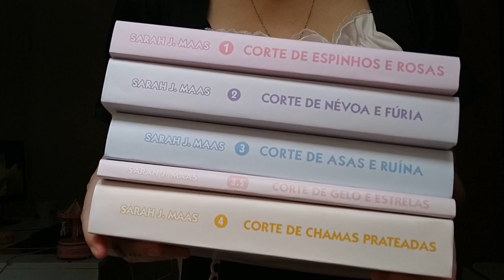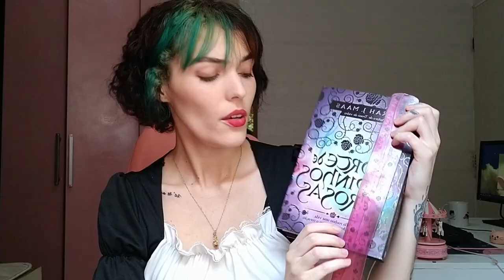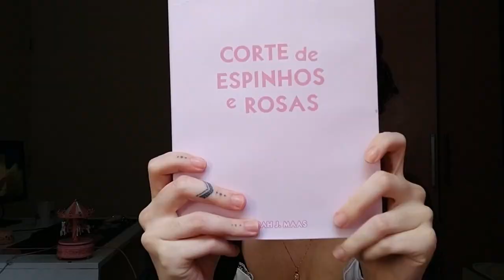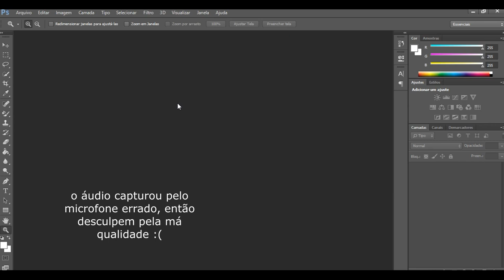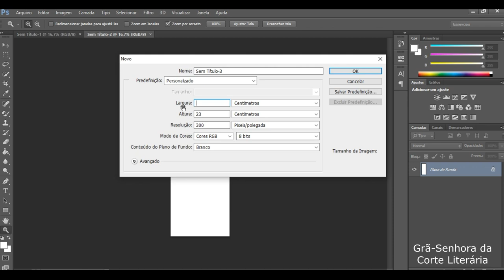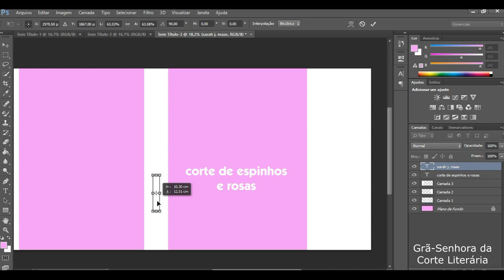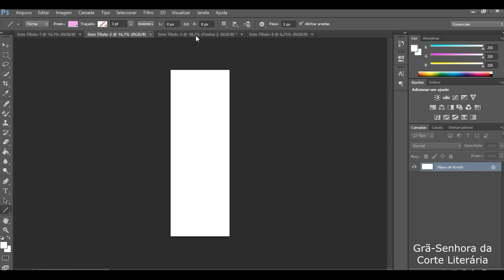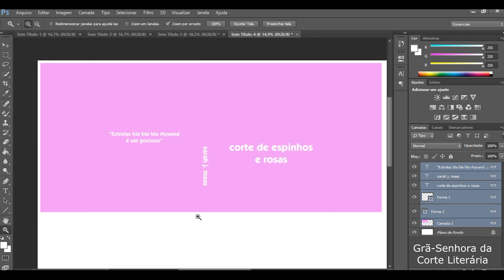Aprenda a fazer lindas dust jackets para seus livros! 💗 | Estante Personalizada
06:24 começa a parte do photoshop.
💗 CANAL NÃO MONETIZADO. PicPay @GraSenhora caso queira apoiar o canal por lá 💗